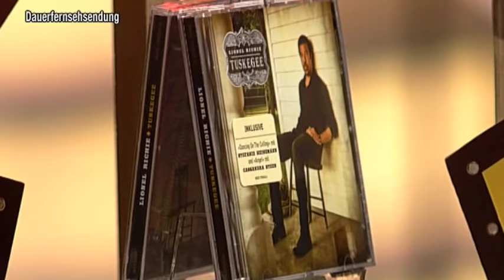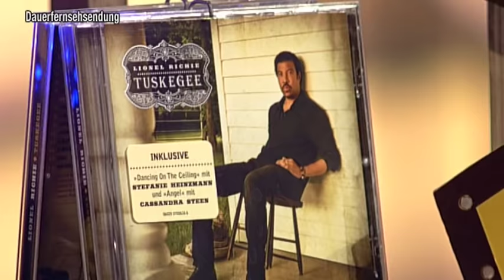Lionel Richie - TV total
Nach fast 100 Millionen verkauften Alben und zahlreichen Auszeichnungen kehrt Lionel Richie mit seinem Country-Album ´Tuskegee´ nun zu den Highlights seiner Karriere zurück.